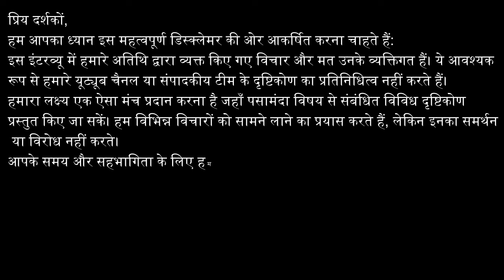डॉक्टर एजाज़ अली को क्यों किया गया राज्यसभा से निष्‍कासित?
इस वीडियो में हम जानेंगे डॉ. एजाज़ अली के बारे में, जो पिछले तीन दशकों से दलित मुस्लिमों के अधिकारों के लिए संघर्ष कर रहे हैं।
मुख्य बिंदु:
डॉ. एजाज़ अली पूर्व राज्यसभा सांसद और आल इंडिया यूनाइटेड मुस्लिम मोर्चा के संस्थापक हैं
वे मुस्लिम समुदाय में दलित जातियों के लिए आरक्षण की मांग कर रहे हैं
भारतीय संविधान का अनुच्छेद 341 मुस्लिमों को अनुसूचित जाति का दर्जा नहीं देता
डॉ. अली का मानना है कि मुस्लिमों में भी हिंदुओं जैसी ही दलित जातियां हैं